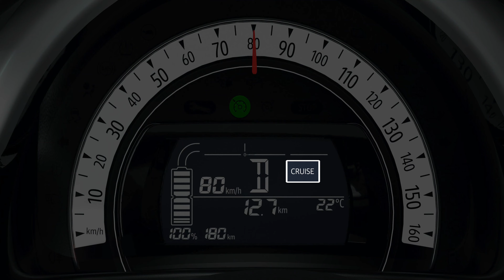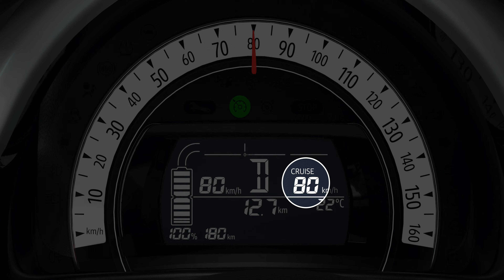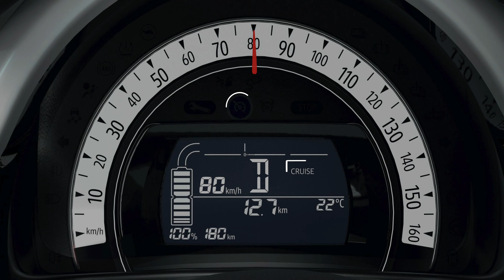DE SNELHEIDSREGELAAR GEBRUIKEN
TWINGO ELECTRIC (NLD)